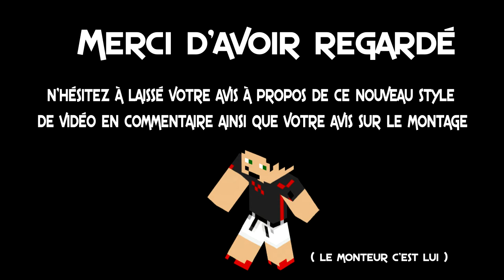TRYHARD (à temps partiel) - Les Jeux D'Ben [1]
Pilote d'un zap mensuel filmé et monté par Ben13 !
Parce qu'on a remarqué que celui qui fait le plus de conneries sur Minecraft, dans la McCat, c'est pas CLB...

Procédure McCatTeam 2.0 enclenchée, nouveau format mensuel par Ben13